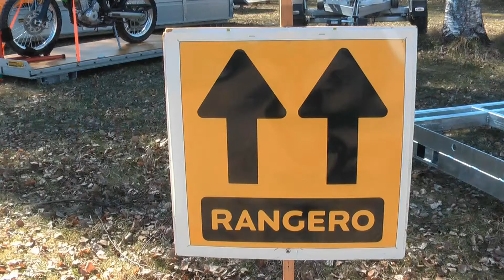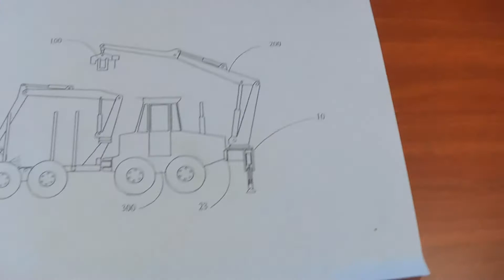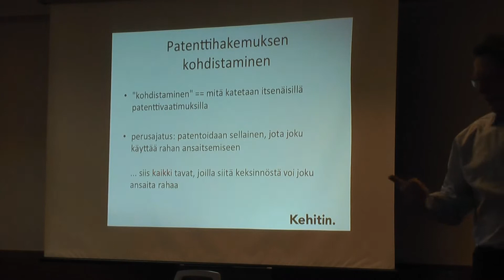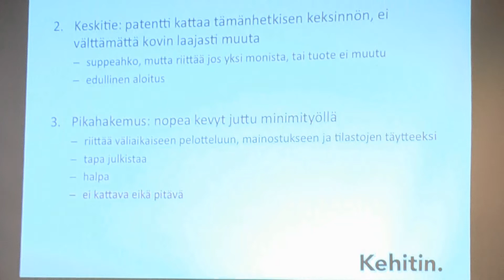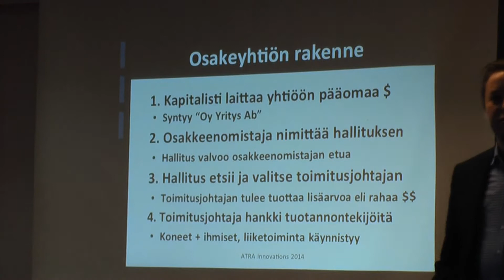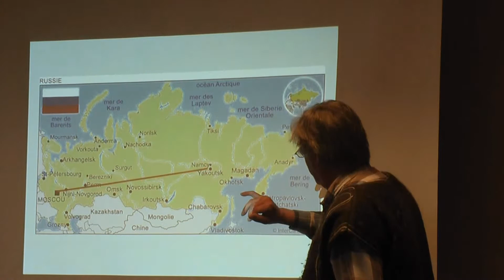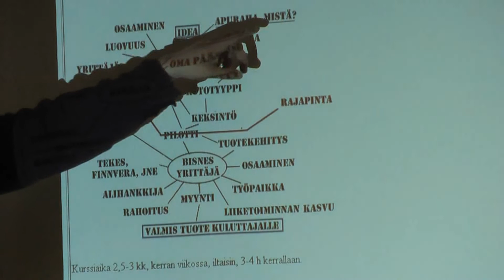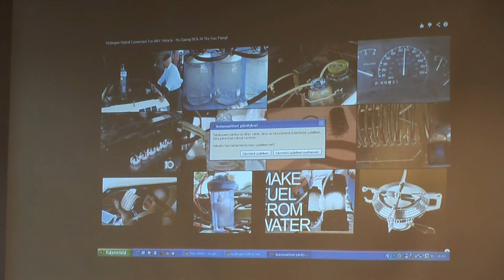Ellivuori Teknologia- ja Innovaatiopäivät 2014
Ellivuoressa toiset Teknologia-ja innovaatiopäivät 2014.Kooste.
Keksijöille hyödyllistä tietoa eri luennoitsijoilta ja keksintö esittelyä.